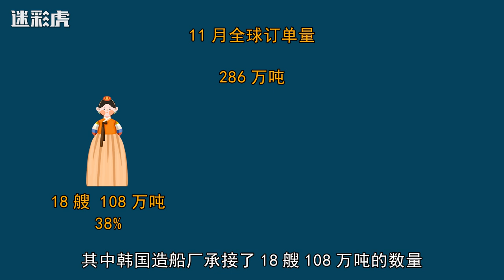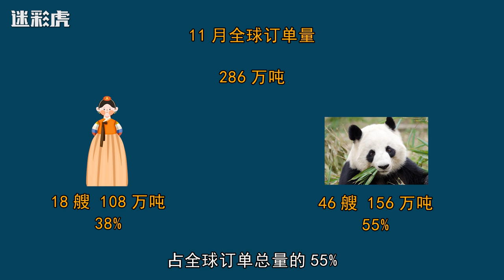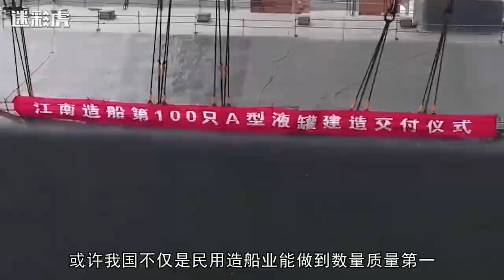中国制造再创佳绩！1个月收获156万吨造船订单，全球第一无可撼动